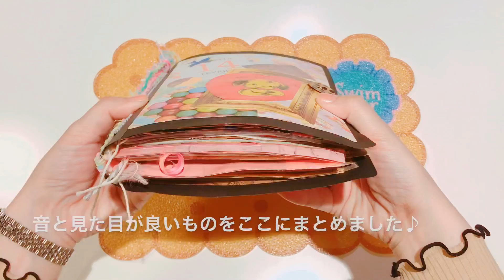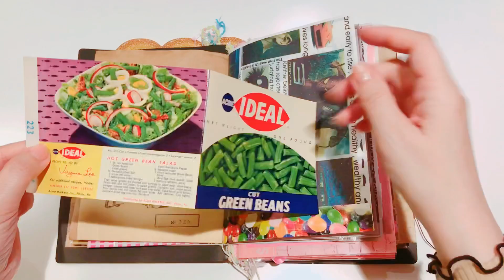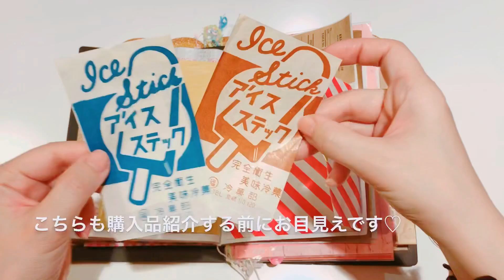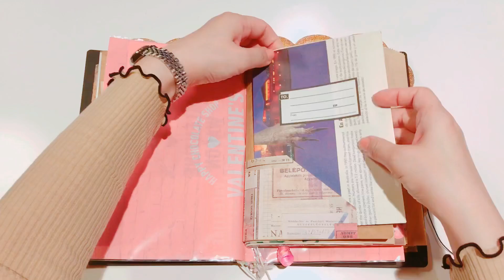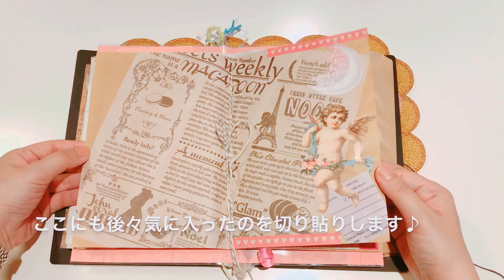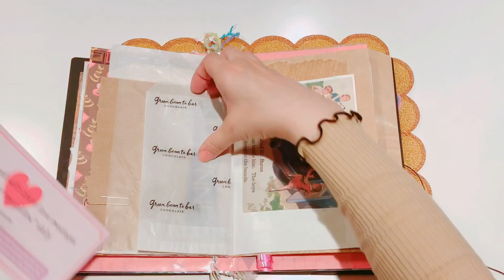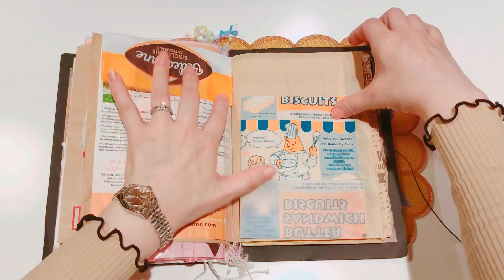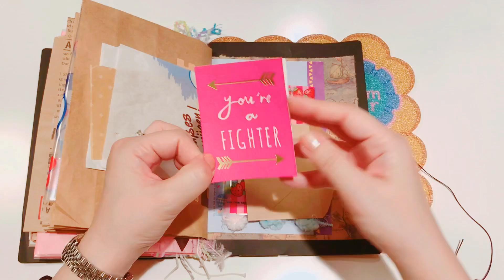バレンタインなジャンクジャーナル♡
今回はちょうど2月なのでバレンタインコラージュのジャンクジャーナルを作りました♪
ちょっとたいくつかもしれないけど良かったらみてください(*´°`*)

no.517